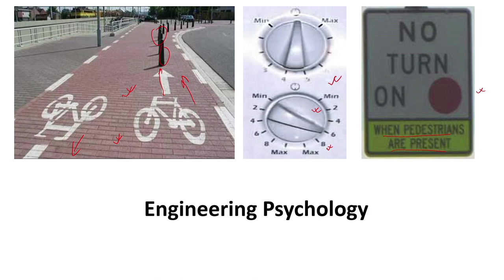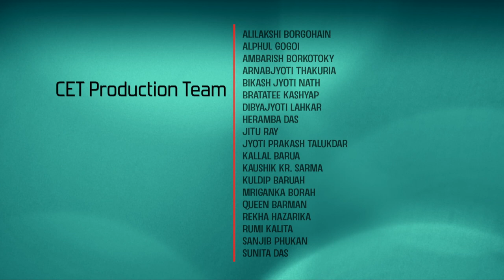Engineering Psychology: [Intro Video]